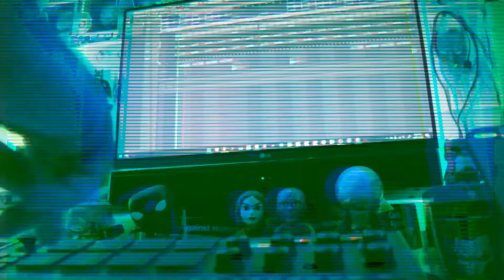Akai MPK Mini MK3 Boom Bap Beat Making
Made this beat with my new Akai Mpk Mini MK3. Hope y'all enjoy!